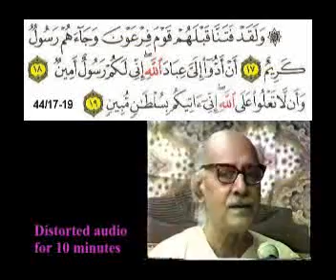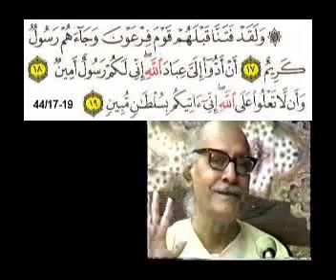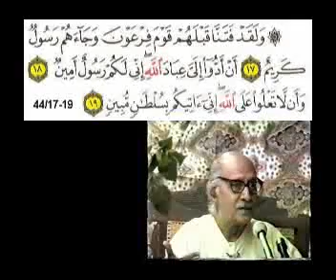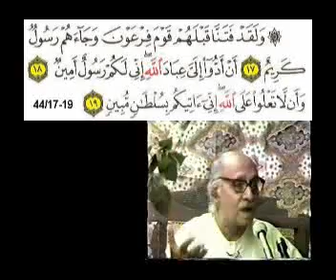New Lectures with Quranic Text 43 Surah Ad Dukhan Ayah 17 to 32 part 01 by Ghulam Ahmed Parwez